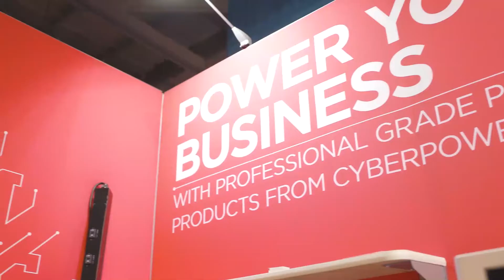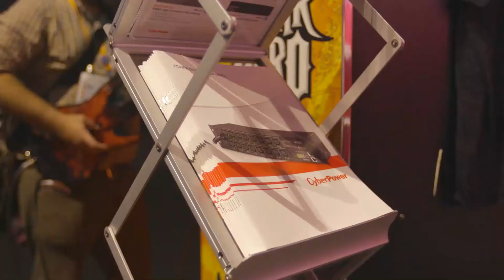CyberPower Ted IT Director Testimonial Video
Hear why IT PROS like Ted keep coming back to CyberPower USP Systems. When Ted was interviewed at a recent convention for IT Pros he shared, "I'm confident that with what I got [CyberPower UPS Systems] it is protecting the equipment I count on."